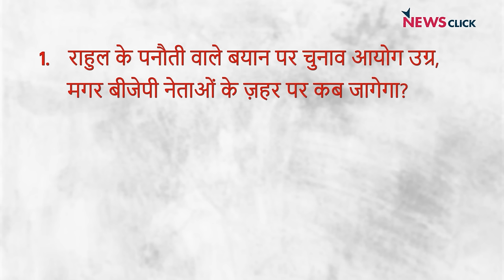फांसी पर चुप, पनौती पर exposed चुनाव आयोग ?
India Ki Baat के इस एपिसोड में वरिष्ठ पत्रकार Urmilesh, Abhisar Sharma और Pragya Singh चर्चा कर रहे हैं कि राहुल के पनौती वाले बयान पर चुनाव आयोग उग्र हुई, मगर बीजेपी नेताओं के ज़हर उगलने पर कब कार्रवाई करेगी? World Cup Final से जुड़ी राजनीति पर और साथ ही राम रहीम को फिर parole पर रिहा कर भाजपा द्वारा महिला सम्मान की धज्जियाँ उड़ने पर भी वे चर्चा कर रहे हैं।